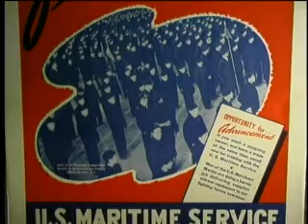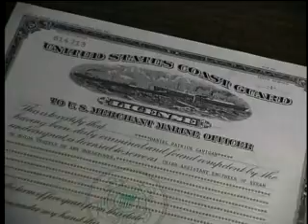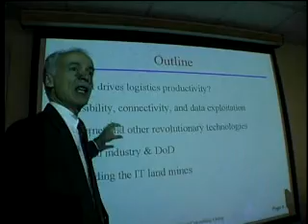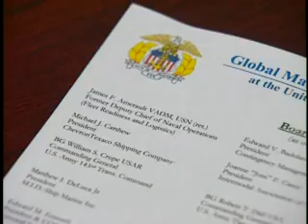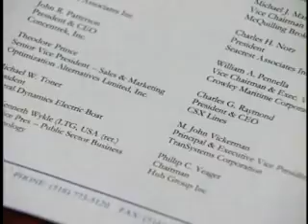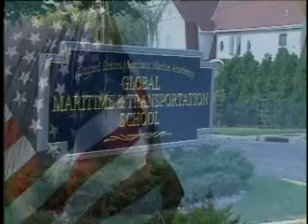US Merchant Marine Academy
"The Maritime Administration plays a part in educating many members of the public about the maritime industry, but we have a particularly large role in the training and education of mariners. We operate the U.S. Merchant Marine Academy at Kings Point, New York, one of five Federal service academies. The Maritime Administration also provides training vessels and other support to six state maritime academies, which are in Texas, California, New York, Michigan, Maine, and Massachusetts. These academies all provide four-year undergraduate programs, and their graduates find employment as licensed mariners and in shoreside occupations such as shipyard management and transportation logistics. We also are active in the current rapid growth of maritime education at the high school and middle school levels.

We also support continuing education for current mariners. Information for and about current mariners may be found in the Mariners section of this web site. We have developed guidelines and curricula for security training for a variety of people who work around ports and ships, and details about that training may be found in this section of our site.

The Maritime Administration is active in promoting awareness of the maritime industry for school students, for teachers, and for members of the general public, and we partner with the Propeller Club of the United States in its Adopt-a-Ship program.

The U.S. Merchant Marine Academy

The USMMA at Kings Point, through its unique combination of academic, regimental and shipboard programs, will train you as a leader of quality, integrity and high ethical standards."